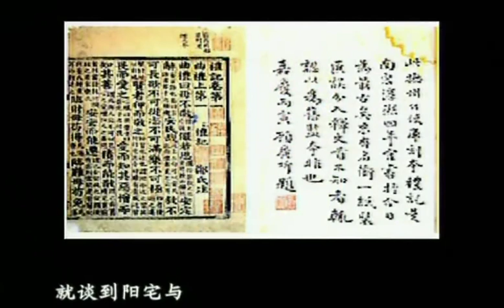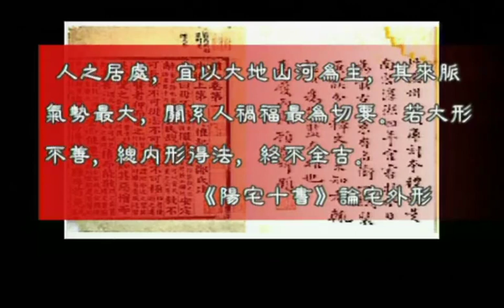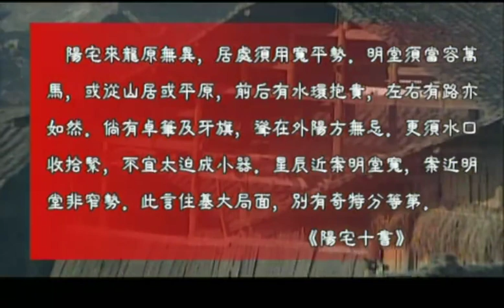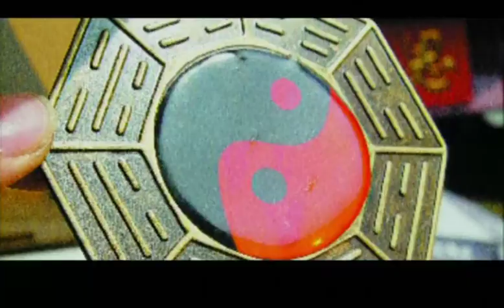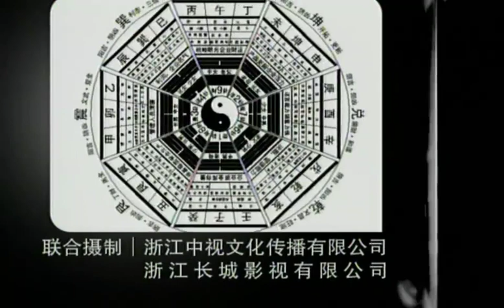阳宅风水 纪录片《中国风水文化》9